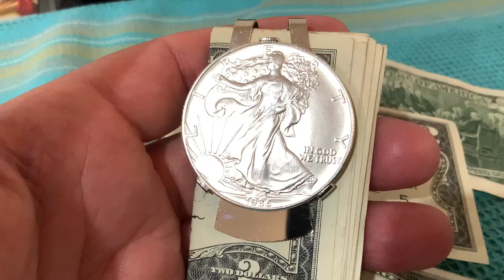The *1986* (BU) Original American Liberty Eagle One Ounce Silver Coin Money Clip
37 Years ago the very 1st United States MINT American Liberty Eagle 1 Oz. Silver Coin was Born.

An Iconic Eagle to be sure, Blacks has placed this one of a kind Eagle in a Money Clip. Giving you the heft and use of one of the greatest coins ever. Sure to gain in value year after year. Not many will be able to say they have one, we can assure. As the *1986* Eagle ages it is likely to go up and up in price yearly, as savvy 'Silver Collectors' will likely not part with one!

The Expense will be Miniscule in Comparison to the Pride of Owning this *1986* Black's Origin Eagle Money Clip.

FRIENDS:

This IMAGES of this Listing is The ACTUAL 1986 Coin In This Money Clip.

2 HAVE SO FAR SOLD.

WILL YOU BE THE 3RD?